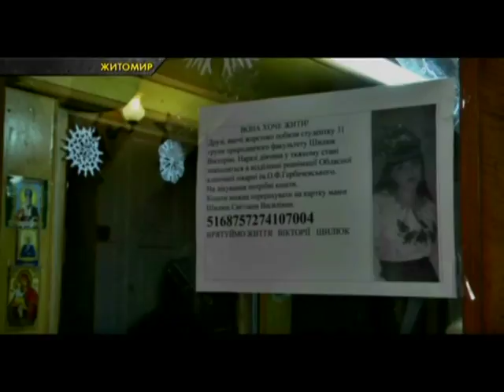У Житомирі поліція затримала підозрюваного у розбої. Його жертва в лікарні у тяжкому стані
19-річна дівчина поверталася додому о 20 годині вечора. У безлюдному місці на неї напали.
І не лише це в огляді надзвичайних подій…
У Сумах рятувальники вивели з вогню 5 людей…
У Києві на гарячому поліція затримала крадіїв…